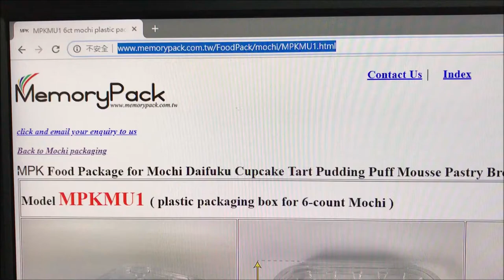Klebrige Reisbällchen kunststoff-box Mochi verpackung ( Memorypack MPKMU1 )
MPKMU1
Memorypack MPKMU1

Cupcake packaging box
Cupcake plastic box
Cupcake plastic packaging
Cupcake clamshell box
Cupcake blister box
Cupcake blister packaging
Cupcake container

Tart packaging box
Tart plastic box
Tart plastic packaging
Tart clamshell box
Tart blister box
Tart blister packaging
Tart container

Cake packaging box
Cake plastic box
Cake plastic packaging
Cake clamshell box
Cake blister box
Cake blister packaging
Cake container

Pudding packaging box
Pudding plastic box
Pudding plastic packaging
Pudding clamshell box
Pudding blister box
Pudding blister packaging
Pudding container

Mousse packaging box
Mousse plastic box
Mousse plastic packaging
Mousse clamshell box
Mousse blister box
Mousse blister packaging
Mousse container

Pastry packaging box
Pastry plastic box
Pastry plastic packaging
Pastry clamshell box
Pastry blister box
Pastry blister packaging
Pastry container

Bread packaging box
Bread plastic box
Bread plastic packaging
Bread clamshell box
Bread blister box
Bread blister packaging
Bread container

Biscuit packaging box
Biscuit plastic box
Biscuit plastic packaging
Biscuit clamshell box
Biscuit blister box
Biscuit blister packaging
Biscuit container

Mochi packaging box
Mochi plastic box
Mochi plastic packaging
Mochi clamshell box
Mochi blister box
Mochi blister packaging
Mochi container

Daifuku packaging box
Daifuku plastic box
Daifuku plastic packaging
Daifuku clamshell box
Daifuku blister box
Daifuku blister packaging
Daifuku container

Brownies packaging box
Brownies plastic box
Brownies plastic packaging
Brownies clamshell box
Brownies blister box
Brownies blister packaging
Brownies container